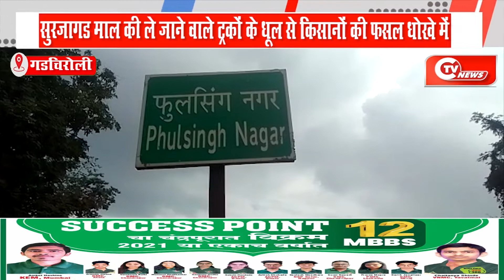सुरजागड से माल ले जाने वाले ट्रकों के धूल से किसानों की फसल धोखे में